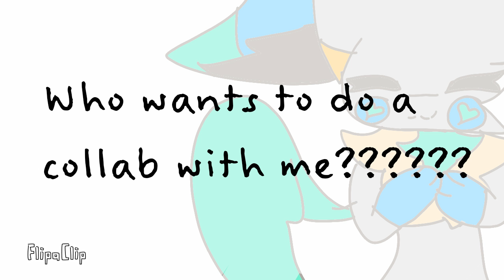Who wants to do a collab with me